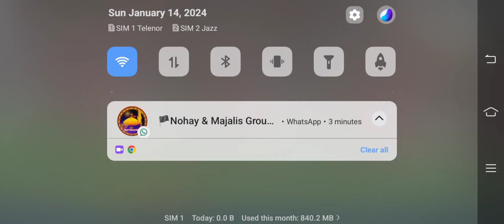Pakistan vs New Zealand | T20 Series | At New Zealand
Pakistan vs New Zealand game T20 match ya mare Vlog he game me ap ya lazmi dakhna plz